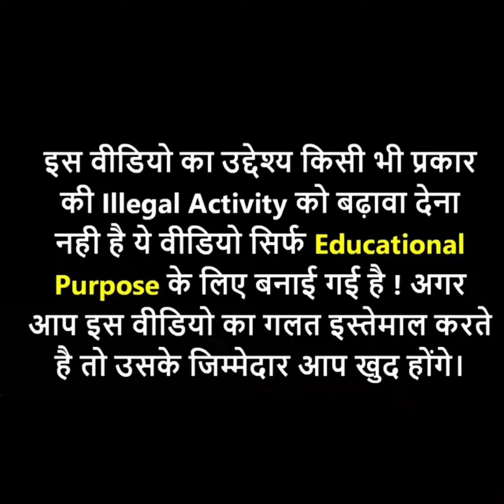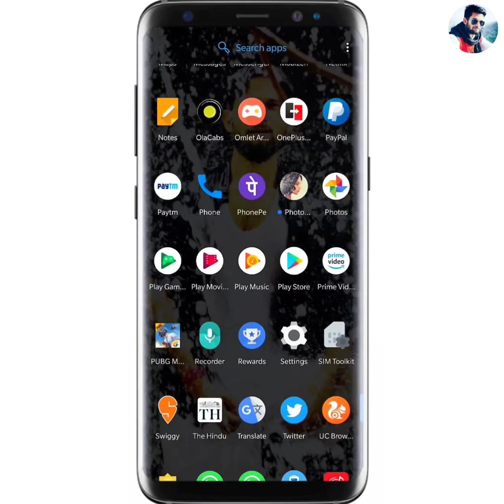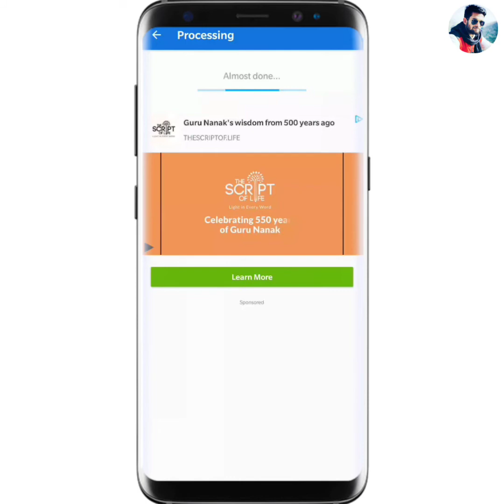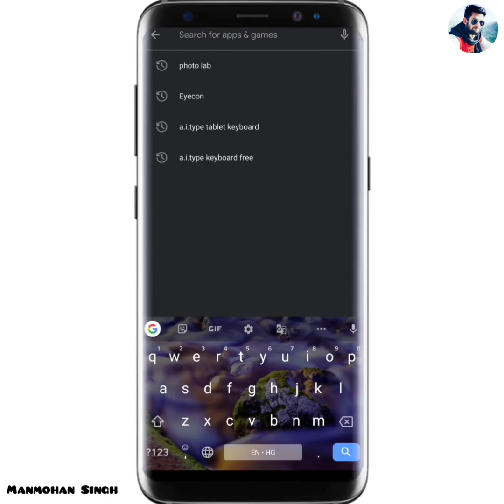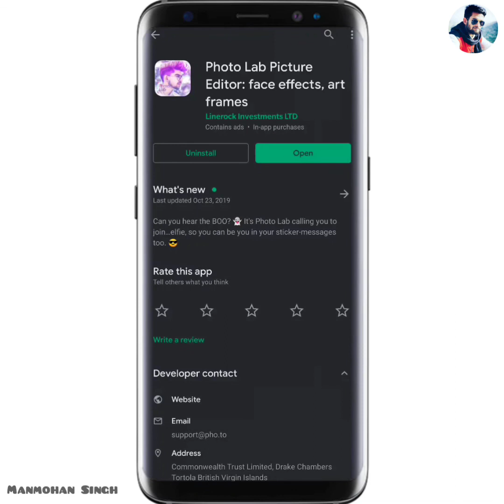Professional photo edit kaise kare, Automatic photo editing app 2021 , photo edit kaise karen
1. Dosto yadi aapne google pay par apna account nhi banaya he to niche di gayi link par click karke app ko install karle. Uske baad jab aap account banao tab ek code mangega jisme

2.  install phonepay App win 200 rupey minimum after 1st transaction

3. Instagram ID : @msjadoun7

4. Twitter ID : @msjadoun7